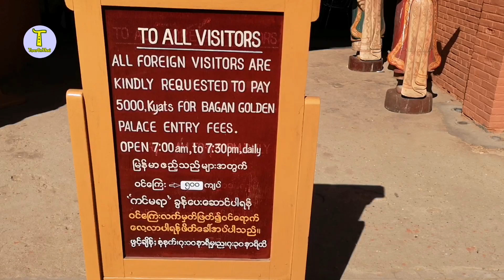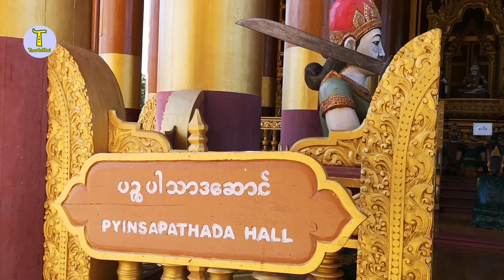พระราชวังทองพุกาม Bagan Golden Palace ที่เที่ยวสวยในพม่า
พระราชวังทองพุกาม โกลเด้นพาเลซ (Bagan Golden Palace) เป็นสถานที่เที่ยวที่มีความสวยงามมากๆ ในพุกามของเมียนมาร์ ตั้งอยู่ตรงใกล้ทางเข้าเมืองโบราณอาณาจักรพุกาม เวลาเราเดินทางเข้าพุกามค่าเดินทางของเราจะบวกค่าชมโบราณสถานทั้งหมดไว้แต่สำหรับพระราชวังทองพุกามจะเก็บเพิ่มแยกต่างหาก

 ถึงแม้ว่าที่นี่จะถูกสร้างให้สวยมากแค่ไหนแต่สำหรับนักท่องเที่ยวหลายคนยังคงมองว่าเป็นของสร้างใหม่ คาดว่าเป็นการจำลองพระราชวังที่เคยมีอยู่ในอาณาจักรพุกาม ในเว็บรีวิวต่างๆ ที่นี่เลยได้คะแนนไม่มากจากนักท่องเที่ยวเฉลี่ยประมาณ 3-3.5 ดาว สำหรับคนชอบถ่ายรูปสวยน่าจะเหมาะค่าเข้าไม่ได้แพงจนเกินไป (5000 จ๊าต ประมาณ 100 กว่าบาท)
 ภายในพอเดินชมรอบๆ เหมือนจะมีอัฒจรรย์ที่นั่ง เดาว่าจะเป็นลานแสดงละครหรือเคยเป็นฉากถ่ายทำหนังเรื่องใหญ่ๆ อะไรทำนองนี้

ที่นี่เปิดให้เข้าชมได้ทุกวัน ในช่วงเย็นพระราชวังแห่งนี้จะเปิดไฟ มีความสวยงามมาก

ค่าเข้าชม 5000 kyats
เวลาทำการ 07:00 - 19:30
พิกัด GPS พระราชวังทองพุกาม โกลเด้นพาเลซ: